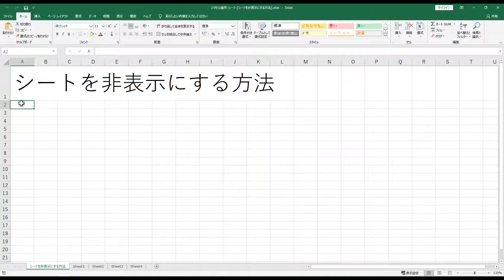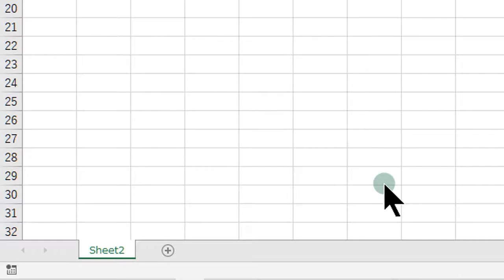エクセル操作 シート シートを非表示にする方法